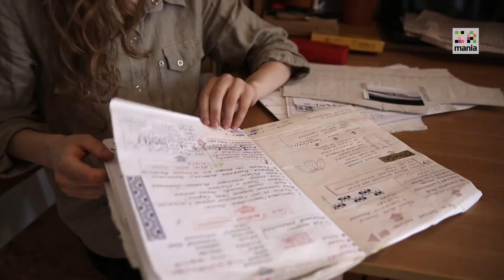IA MANIA 2015.FASHION DESIGN CONTEST.MIHAELA STOICA.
În luna iulie 2015, Klumea organizează MÂNDRIA - concursul tinerilor designeri vestimentari, în cadrul IA MANIA -Festivalul Artelor Născute din Tradiții.
Faceți cunoștință cu designerul Mihaela Stoica. Mulțumim DAA  pentru video și Argatu' - Ici in vale (cu Surorile Osoianu) pentru muzică.